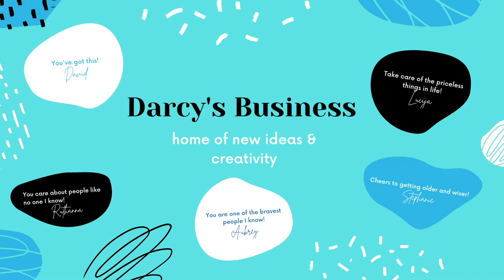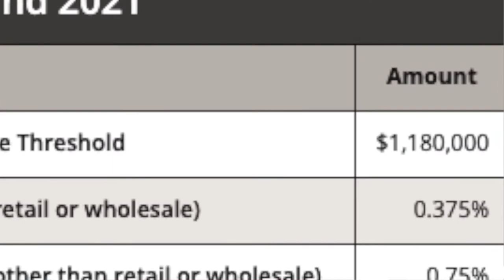How To File LLC Annual Reports (ZenBusiness) in Texas: Step by Step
This video’s topic is How To File LLC Annual Reports (ZenBusiness) in Texas: Step by Step, I discuss the exact steps you need to take in order to make sure your Texas LLC annual reports are filed correctly and your business maintains compliant. Come with me to learn how to make sure your LLC is in good standing!

TIMESTAMP
0:00 - 0:45 Intro
0:45 - 1:44  Annual Reports Explained
1:44 - 2:42  When To File Reports?
2:42 - 3:28 Why You Should File Reports?
3:28 - 5:07 How To File Reports?
5:07 - 5:32 How Much Does It Cost?
5:32 - 7:12 Texas Reports
7:12 - 8:34 Filing Reports Worry Free

Join the DB Fam!

🙋🏽‍♀️ About Me
Hello, I’m Darcy. In my short 24 years of life, I have worked 20+ jobs, internships, businesses, side hustles, and basically anything you can name, I have tried it or want to try it out. During this time, I realized that there was one business I had yet to work for, MY OWN. I enjoy learning new things and challenging myself. Currently, I have one failed business, a business in the works, and many more businesses to develop. Let's go on this business journey together.

Let’s build wealth together! Stay safe, invest in you, and enjoy life.